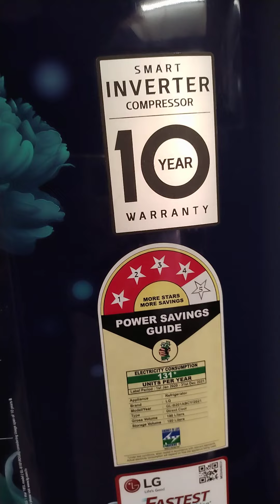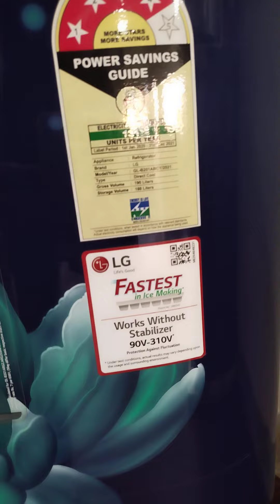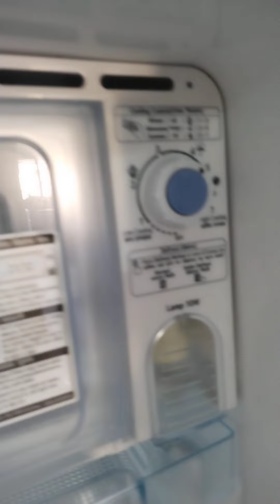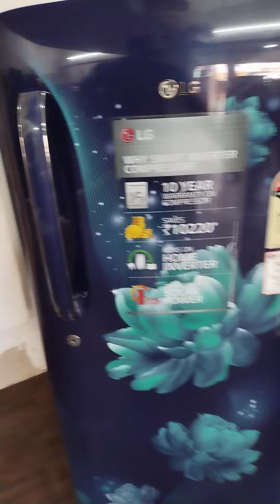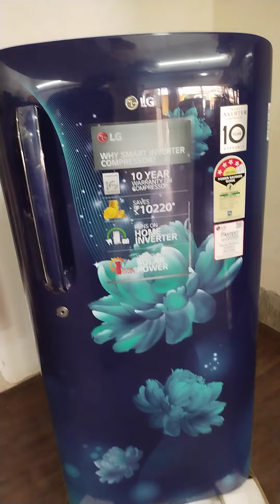LG refrigerator 190 litre 4 Star ka review 💫 👉💥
हेलो गाइस तो मेरा यह वीडियो अंत तक देखें ताकि कोई भी जानकारी मिस ना हो और अच्छा लगे तो 1 लाइक कमेंट शेयर जरूर कीजिए प्लीज सब्सक्राइब माय यूट्यूब चैनल

LG refrigerator 4 star
LG ka refrigerator 190 litre
#4 star LG refrigerator
MRP 19000/_